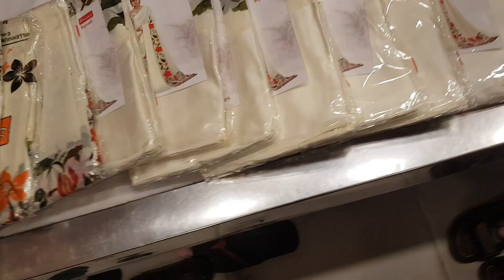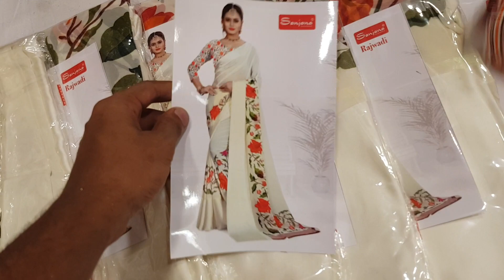আবারো চলে এলো ফেমাস কালেকশন মাত্র 1300 টাকায়